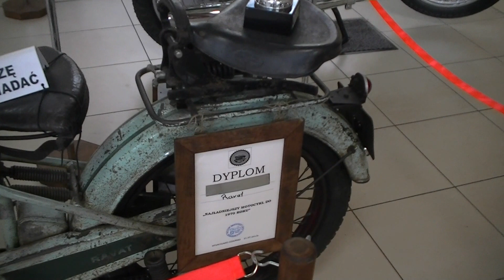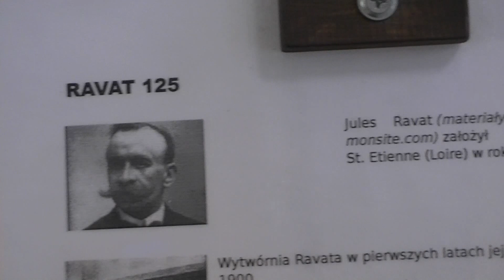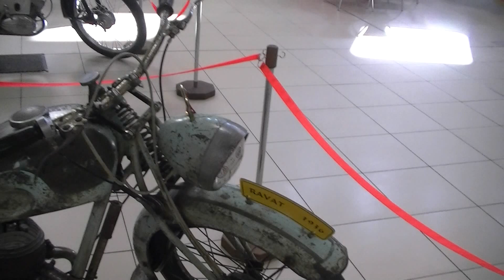Motocykl RAVAT 1936 rok.